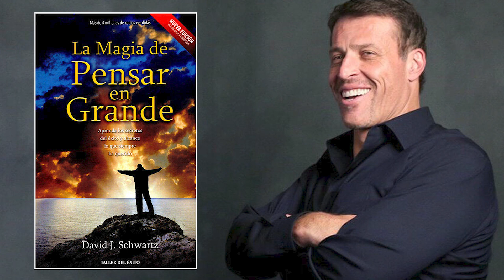LA MAGIA DE PENSAR EN GRANDE PARA ALCANZAR LO QUE SIEMPRE HAS QUERIDO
LIBRO: LA MAGIA DE PENSAR EN GRANDE.
AUTOR: DAVID J. SCHWARTZ